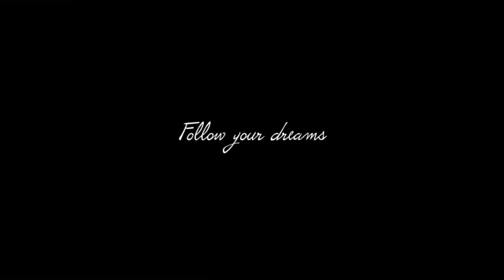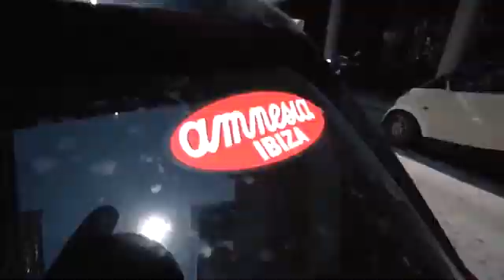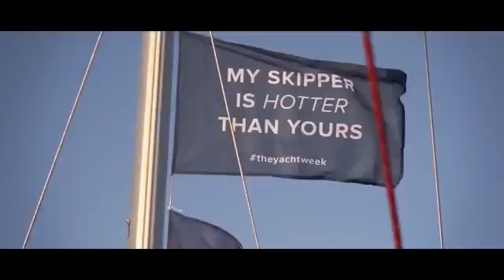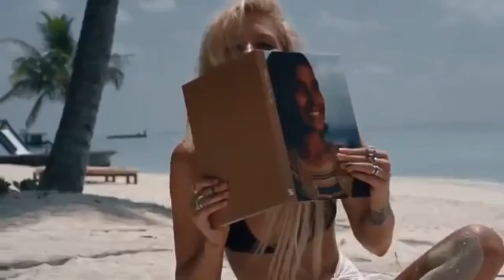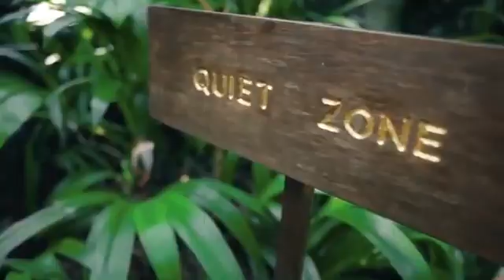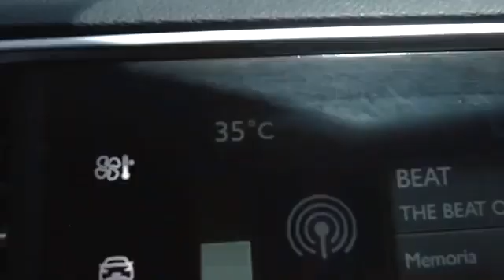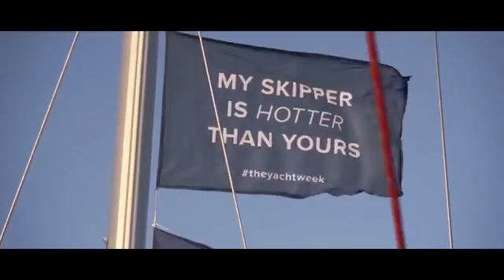House Relax 🍓 2021#2 new dance deep​ pop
На этом канале вы найдете широкий выбор музыки, которая заинтригует вас с первой минуты. Мы стараемся найти для вас самую лучшую, качественную и приятную музыку. Гипнотическая атмосфера для каждого меломана.